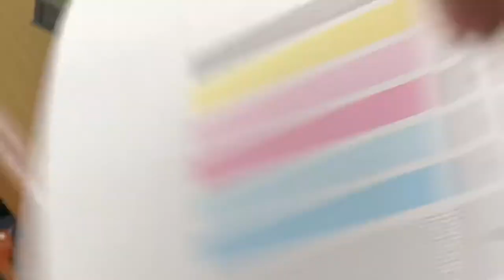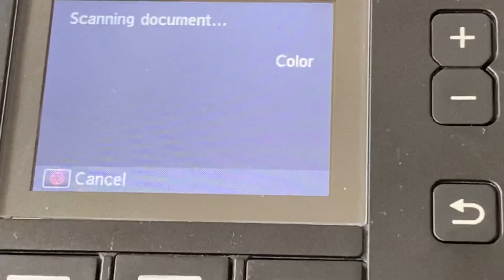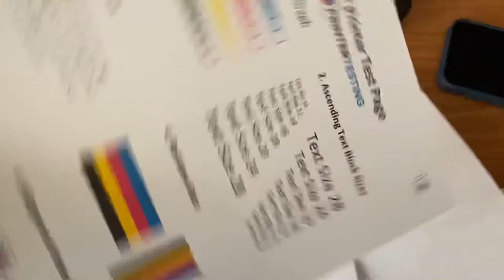Canon PIXMA MG5520 Wireless All-In-One Inkjet Color Printer-Low Count Only 1500